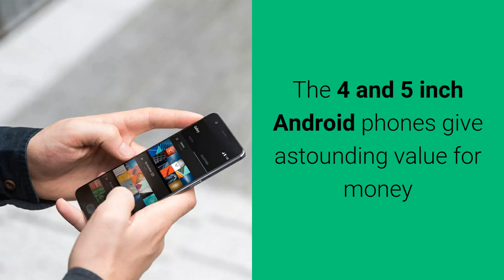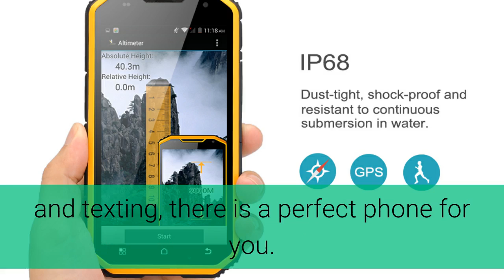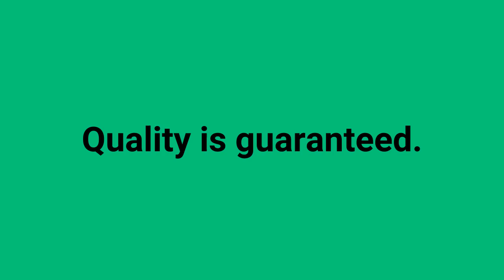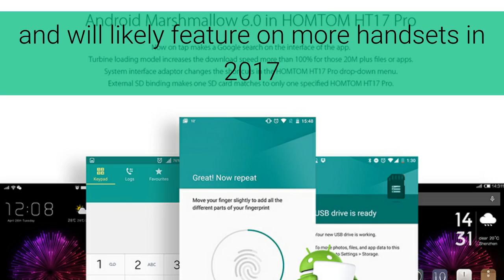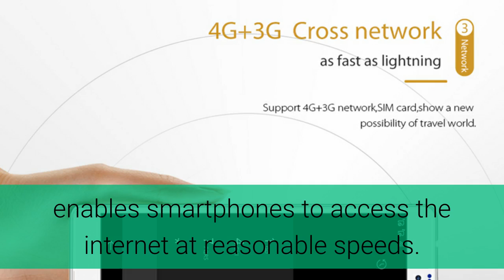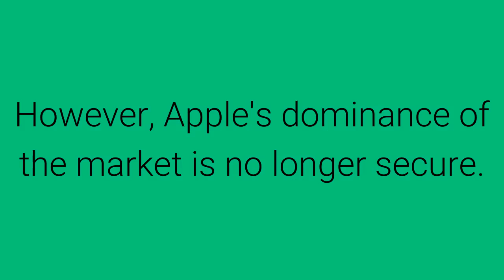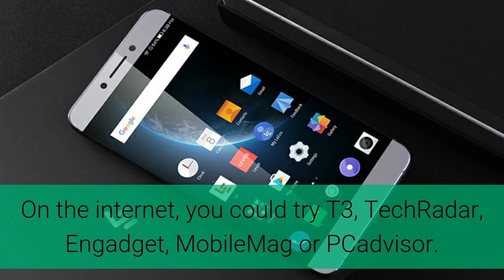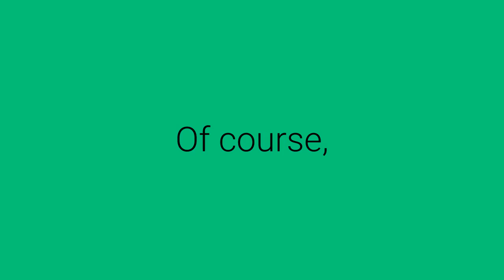Android Phones and Best Smartphone Deals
Need an Android Phone but don't want to spend big, well you have found the best site for great Android phone and cell phone deals. Chinavasion offers the best Android phones and phablets direct from the manufacturers. This lets us cut out the middlemen so we can offer you great smartphones at cheap prices.

With top quality specs, yet low prices you will see that our Android cell phones are awesome deals. Find the best cell phone and phablets for every one of your needs or shop in bulk and enjoy great discount prices.

Located in Shenzhen, dropshipping China, Chinavasion is a leading wholesale electronics online shop. We have a wide variety of electronic products including electronic items to hot and cool gadgets. We are offering wholesale and dropshipping.